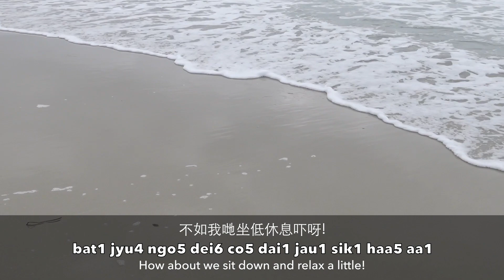Cantonese Vlog: Day at the Beach (Easy Cantonese)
This week Z and I head to the beach in Pacific Grove, California! Let's see what we can find and do. Remember to share with your Cantonese speaking friends and family! 😎☀️

Don't worry if you don't get everything at first. You should watch each video multiple times until you can follow along without the English subtitles and write down any words you are struggling with. Over time, you'll piece everything together the same way you did with your native language. My goal is to build a complete Cantonese immersion course that will get you to the conversational level.